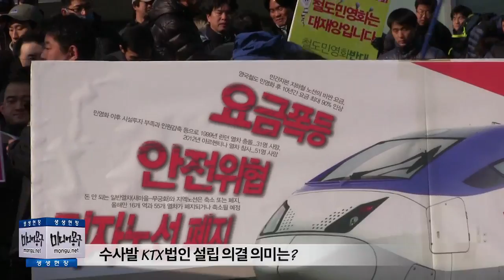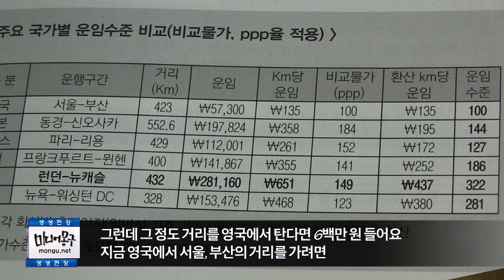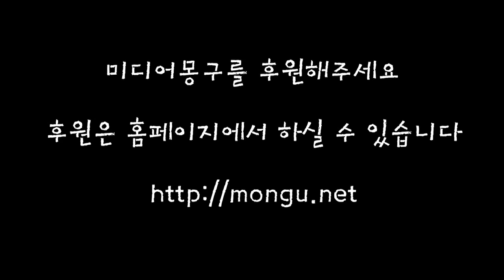철도 기관사, 민영화 이야기